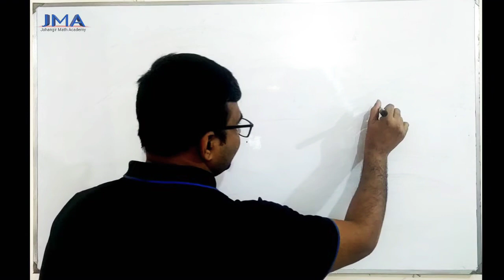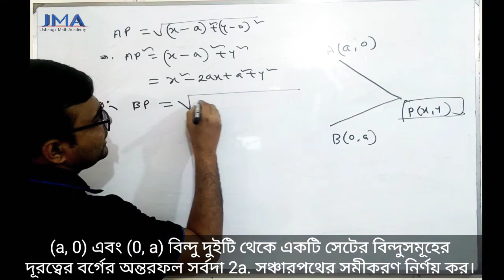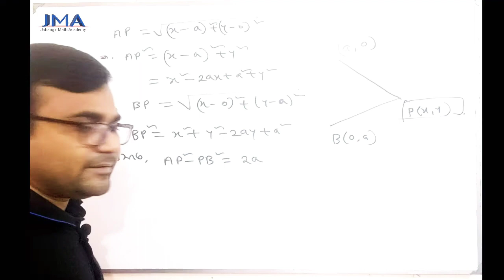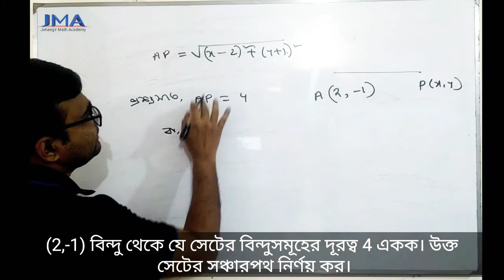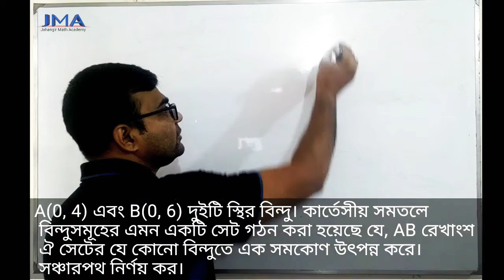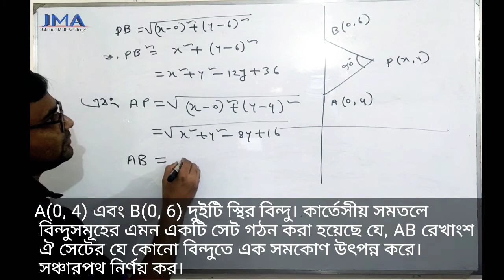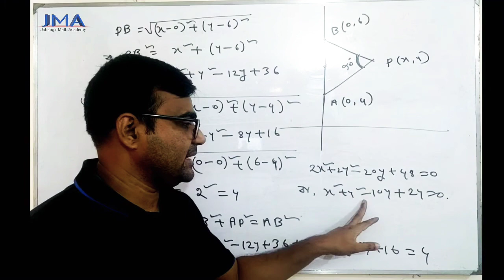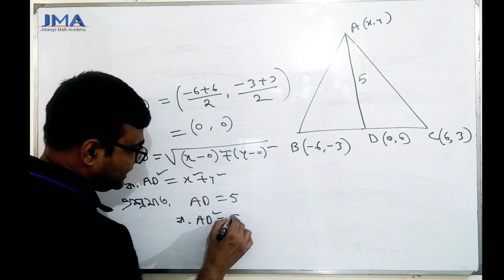HSC Higher Math 1st paper chaper 3D straight Line । সরলরেখা অধ্যায় 3.4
HSC Higher Math 1st paper chaper 3D straight Line
সরলরেখা অধ্যায় 3.4

সঞ্চারপথ সংক্রান্ত সমস্যার সমাধান

1. (a, 0) এবং (0, a) বিন্দু দুইটি থেকে একটি সেটের বিন্দুসমূহের দূরত্বের বর্গের অন্তরফল সর্বদা 2a. সঞ্চারপথের সমীকরণ নির্ণয় কর।

2. (2,-1) বিন্দু থেকে যে সেটের বিন্দুসমূহের দূরত্ব 4 একক। উক্ত  সেটের সঞ্চারপথ নির্ণয় কর।

3. A(0, 4) এবং B(0, 6) দুইটি স্থির বিন্দু। কার্তেসীয় সমতলে বিন্দুসমূহের এমন একটি সেট গঠন করা হয়েছে যে, AB রেখাংশ  ঐ সেটের যে কোনো বিন্দুতে এক সমকোণ উৎপন্ন করে। সঞ্চারপথ নির্ণয় কর।

4. A (x,y), B( –6, 3) এবং C (6, 3) বিন্দুগুলি একটি ত্রিভুজের তিনটি শীর্ষবিন্দু। A বিন্দুটি এমন একটি সেটের সদস্য যে সেটটির যে কোনো বিন্দু থেকে BC বাহুর উপর অঙ্কিত মধ্যমার দৈর্ঘ্য একটি স্থির সংখ্যা 5. দেখাও যে, সঞ্চারপথের  সমীকরণ x2 + y2 = 25.